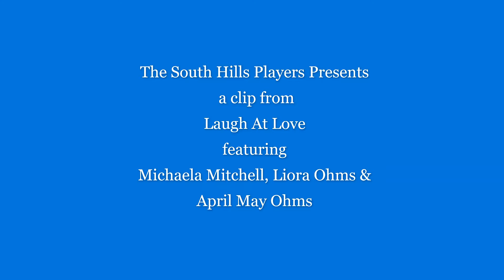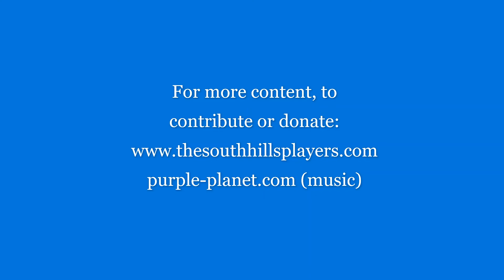April monologue with intro Laugh At Love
The South Hills Players presents another clip from our Feb. 29 comedy show LAUGH AT LOVE. April May Ohms talks about why she still has to self-identify as divorced 14 years later when she has been single more years than she was ever married??? Find out her solution and see our lovely hosts Michaela and Liora deliver a special message from our fake comedy sponsor Last Resort - the dating site for those who have almost given up on love, but not quite.